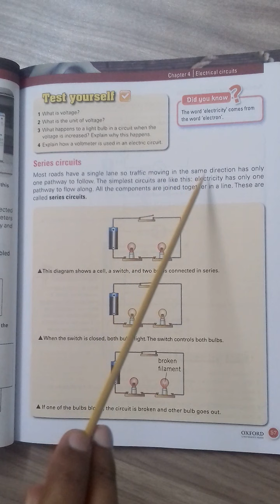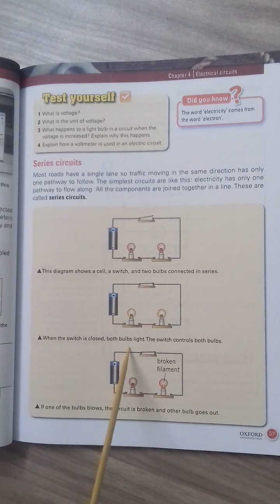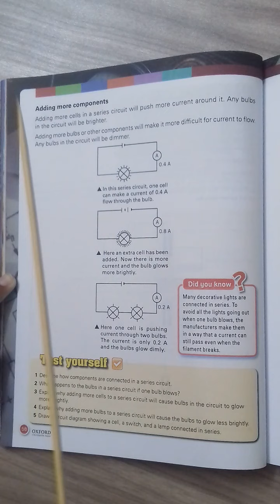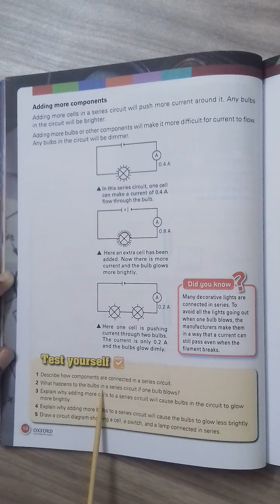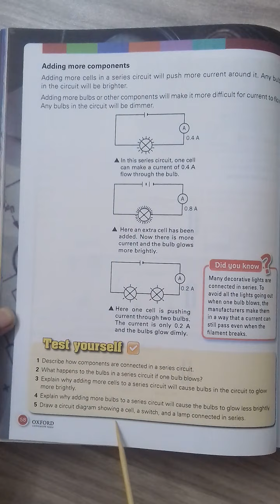Grade 6 Sci Lec-39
Unit 4
Electrical Circuits